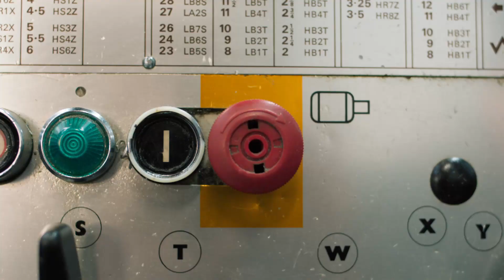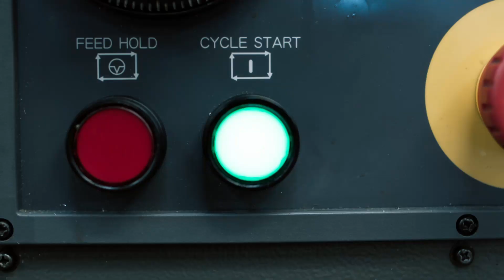We are Stoane Lighting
We were founded in 1995 by a guy called Mike, who is still as much of an engineering geek now as he was then. Since he left in 2014 we’ve been majority Employee Owned and more recently becoming a Certified B Corp and carbon positive company, operating and trying to drive change within the high end specifier market of our industry.

In short: we’re a specialist manufacturer of architectural lighting equipment. Specialist not only because we carry a comprehensive range of standard products, each born as a result of a problem to solve, but also we are often brought in on projects where the specifier needs something unique, either as a feature piece or as a bespoke solution to a technical problem.

We design, manufacture and assemble all of our products at our premises in sunny Loanhead, just outside of Edinburgh, Scotland. We have a very well equipped workshop that; combined with years of experience and in-house fabrication facilities, enables us to work across a wide range of materials and manufacturing techniques.

Our talented team are at the heart of what we do. There’s a whole host of skills between us that allow the business to perform at this level and meet expectations of the world’s most demanding specifiers.